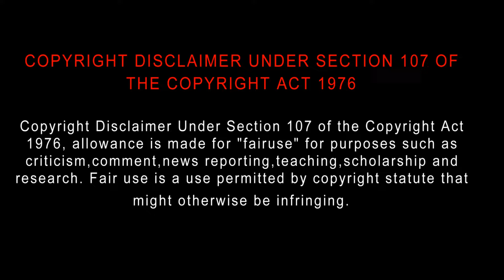The Climbers (2024) Movie Review Tamil | The Climbers Tamil Trailer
The Climbers [Pan deng zhe]
2019 | 2h 5m | Action, Adventure
Director: Daniel Lee
Cast: Jing Wu, Ziyi Zhang, Yi Zhang
Parental guide: 12+